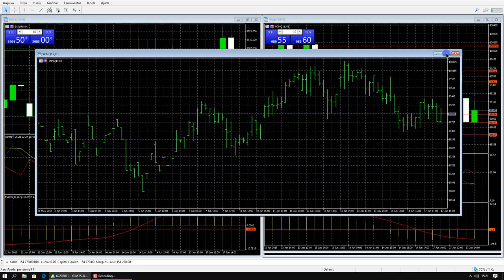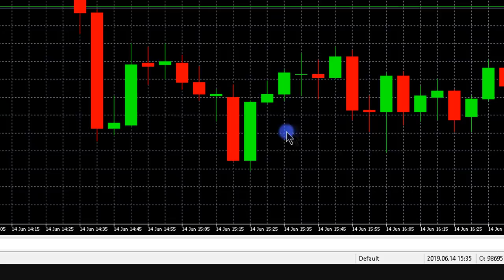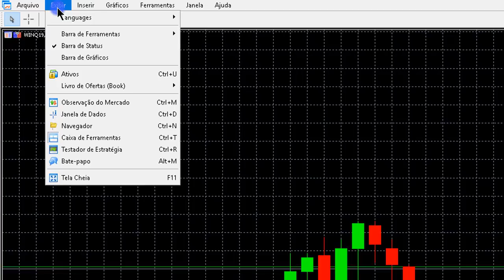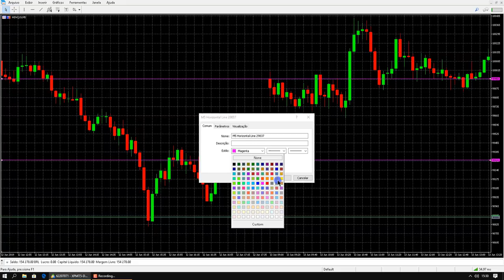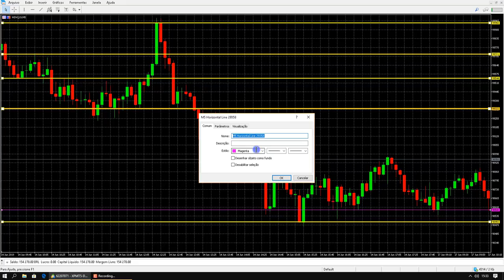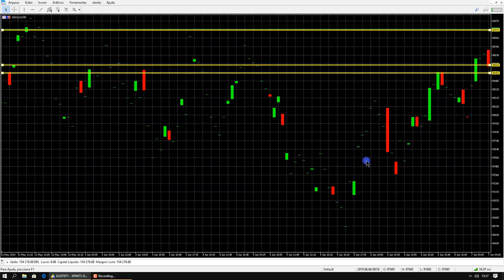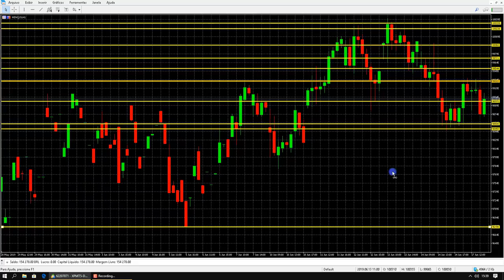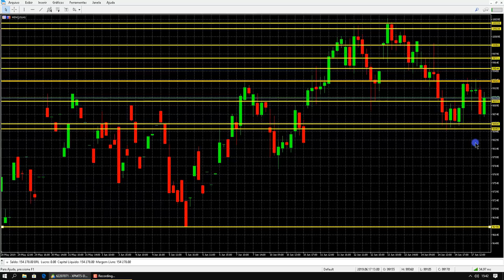O que é preciso saber antes de começar a operar Day Trade Parte 1# 2021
O que é preciso saber antes de começar a operar Day Trade Parte 1# 2021. Como operar na Bolsa de Valores 2021. Como fazer Day Trade 2021. Day Trade você precisa saber 2021. Dicas para traders 2021. Dicas para Day Trade 2021.

▼ SIGA/CURTA ▼